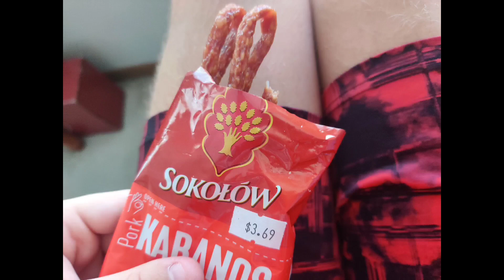4 Illinois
Oglbsy Illinois
Ottqes Illinois
Paladin Illinois
Mundelio Illinois
Floridaville Illinois